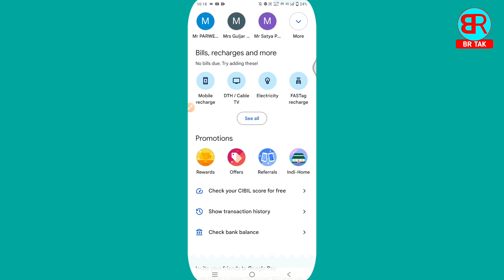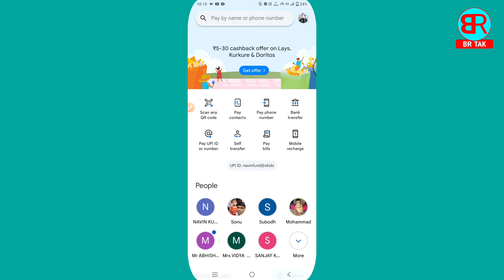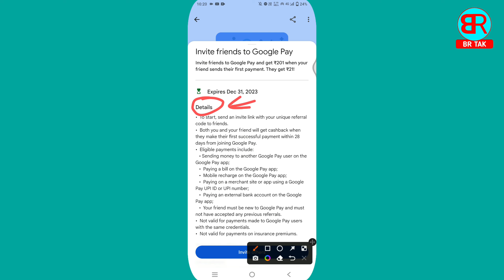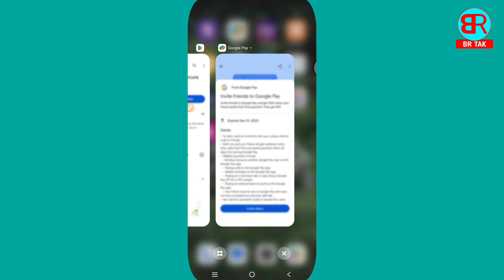google pay referral reward not received | google pay referral money not received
By,
NAVIN KUMAR

______________________BR TAK______________________

Refer Code:- yz5lf7p